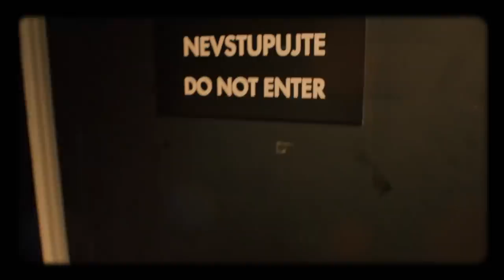Úvod - Show Jana Krause 30. 10. 2019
Hosté: Zpěvačka Petra Černocká, designér Rony Plesl a blogerka Petra Jirglová.

👉 PODPOŘTE EMILA! 😉